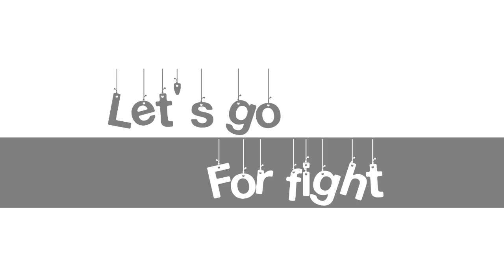Labrador Vs cross Labrador | Labrador fight | Labrador real fight | Labrador retriever | labra dog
labrador puppy,
labrador attack dog,
a labrador puppycross labrador puppy,
cross labrador dog,
cross labrador and german shepherd,
cross labrador black,
rottweiler cross labrador,
golden retriever cross labrador,
jarman safed cross labrador,
doberman cross labrador,
pitbull cross labrador,
cross breed labrador and golden retriever,
cross of labrador and street dog,
cross breed labrador and husky,
cross breed labrador and german shepherd,
cross breed labrador and pomeranian,
cross between labrador and german shepherd,
labrador cross breeds,
labrador dog cross breed,
cross breed labrador puppies,
labrador pomeranian cross breed,
german shepherd labrador cross breed,
labrador retriever cross breeds,
rottweiler labrador cross breed,
labrador doberman cross breed,
collie labrador cross,
labrador collie cross puppies,
labrador cross street dog,
great dane cross labrador,
labrador cross german shepherd,
german shepherd cross labrador puppy,
golden retriever cross labrador puppies,
golden labrador cross,
labrador cross jack russell,
kelpie cross labrador,
lurcher labrador cross,
labrador cross belgian malinois,
mastiff cross labrador,
newfoundland cross labrador,
cross breed of labrador,
rottweiler cross labrador puppies,
labrador cross rottweiler puppies,
rajapalayam labrador cross,
rhodesian ridgeback cross labrador,
top 10 labrador cross breeds,
labrador cross video,
vizsla labrador cross,
labrador cross with rottweiler,
labrador cross with pomeranian,
whippet labrador cross